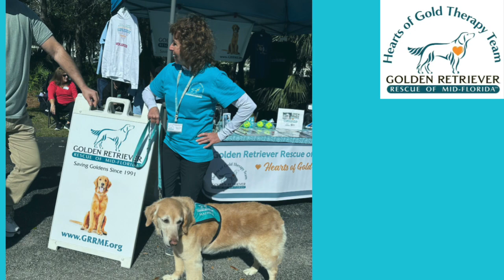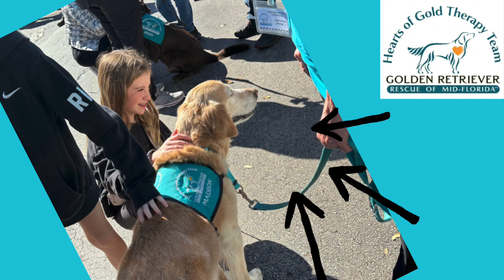Pups and Pints Jan 2023 #1